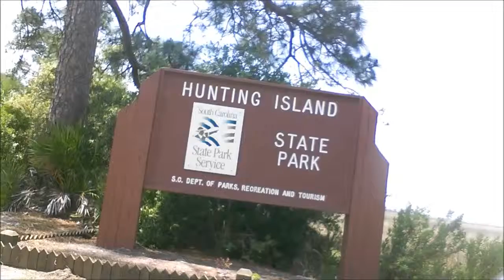My Movie Marsh Board Walk Hunting Island Road Bike Tour South Carolina